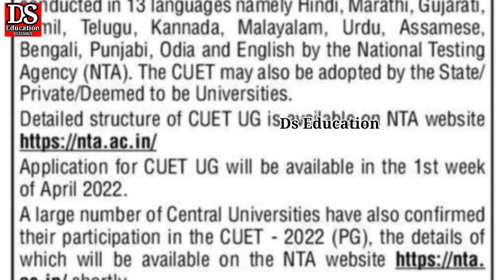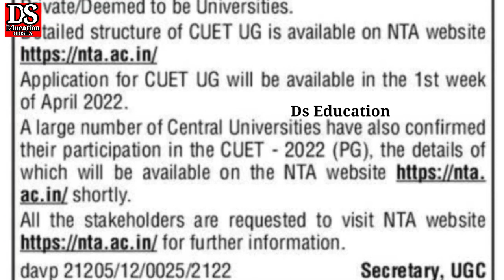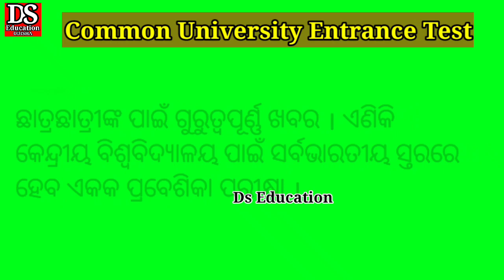Odisha central university ରେ ug or pg ରେ admission ପାଇଁ ଦେବାକୁ ହେବ entrance| cuet exam 2022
Common University Entrance Test, earlier known as Central Universities Common Entrance Test is an all-India test being organized by National Testing Agency for admission to various Undergraduate, Integrated, Postgraduate, Diploma, Certification courses and Research Programmes in 45 Central Universities of India.

what is cuet 2022?
central university admission update
central university koraput
cuet 2022
cuet
common university entrance test 2022
cuet new update
cuet latest update
ds education